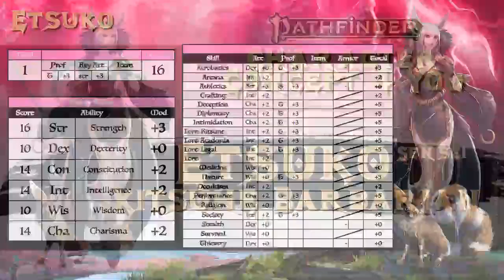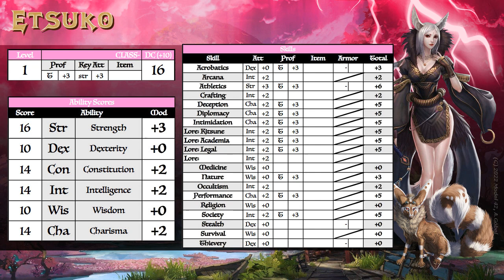Etsuko Sensei - Kitsune Barbarian - Pathfinder 2e Character Concept Guide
Level 1 Characters, created for Pathfinder 2nd Edition, ready to play and be expanded on. You can use them for all your private stuff and games, change them to your liking, they were meant to be used by you, and above all, to inspire you. If you want the pdf file, follow the link below to my facebook, and write me a short hello, and you want to play Ione. I will send it to you as soon as I am able to, and also will send you a friend request, so you can stay up to date and interact with me, if you like :D No pressure, just fun times!